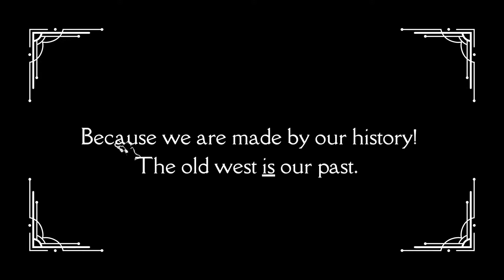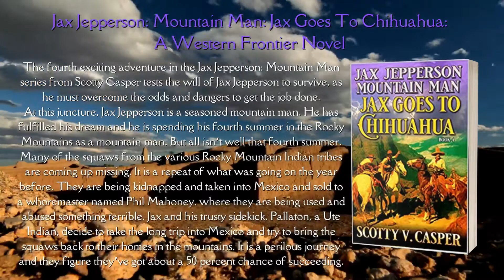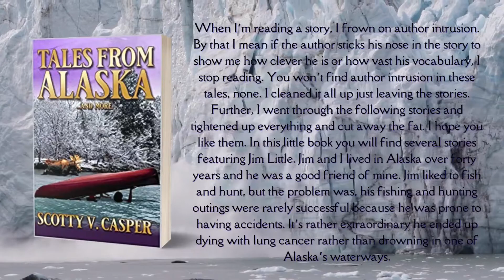Author Scotty V. Casper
🐴SCOTTY V. CASPER (author) HAS A NEW VIDEO!
Because we are made by our history! The old west is our past